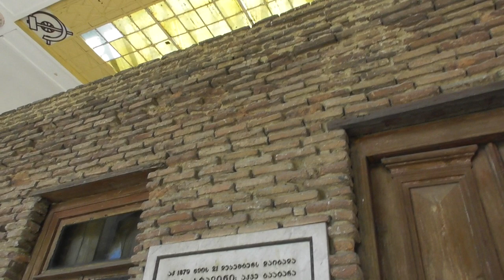Наблюдения и анализ родного дома т. Сталина в Гори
28 сентября 2022